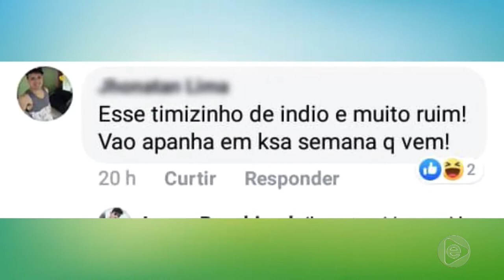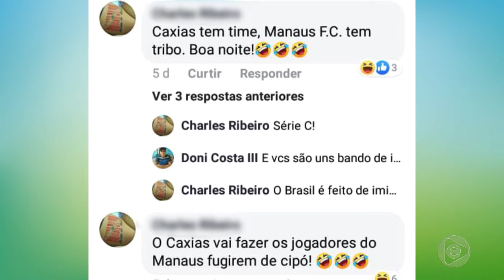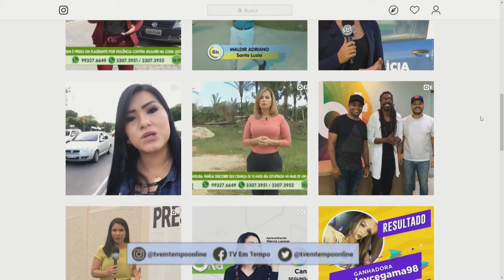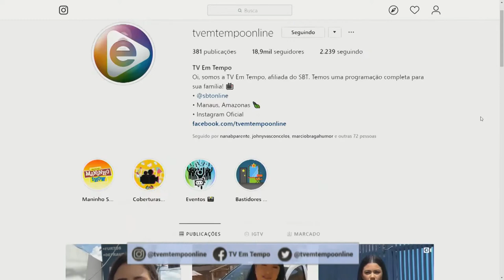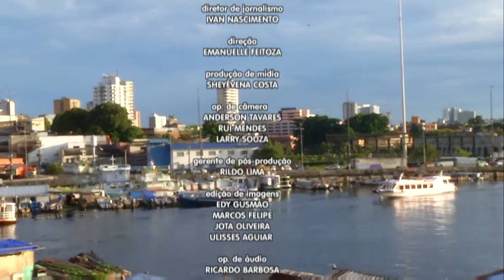6 Horas Notícias – 18 07 2019 04º Bloco